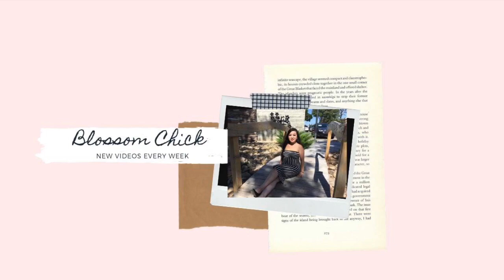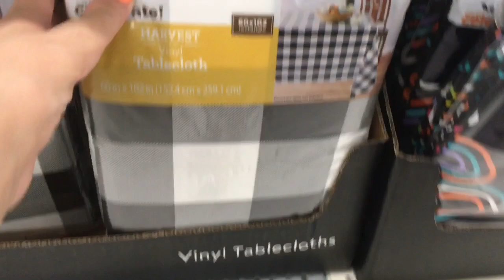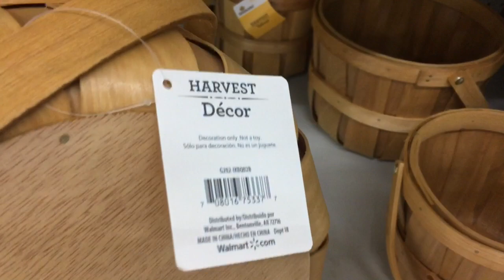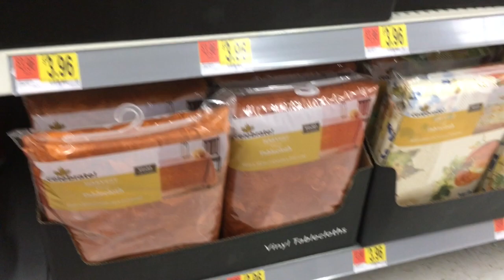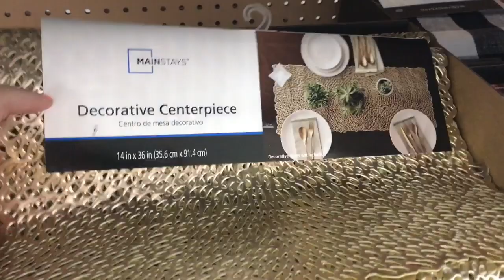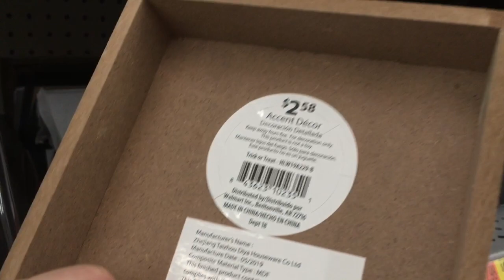Walmart || Shop With Me || Fall || Halloween Decor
Hello,

Link To Get The ZUJOE Diffuser 550ml:

As an Rockets of Awesome I earn from qualifying purchases.
As an Bump Boxes I earn from qualifying purchases.
As an Bitsy Box I earn from qualifying purchases.